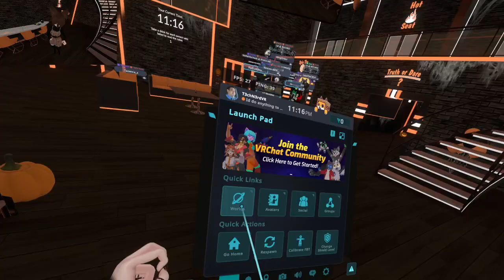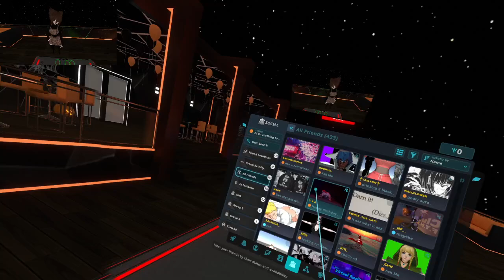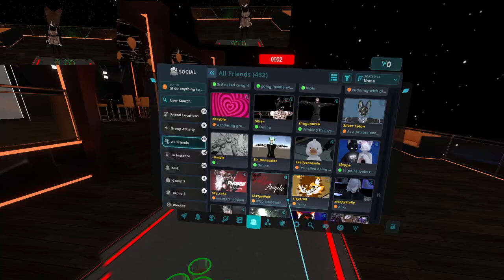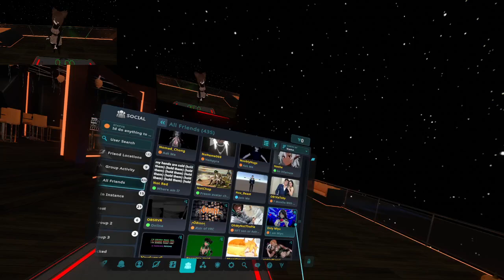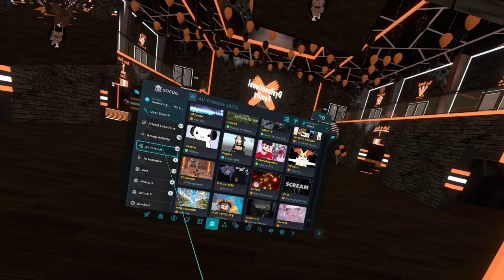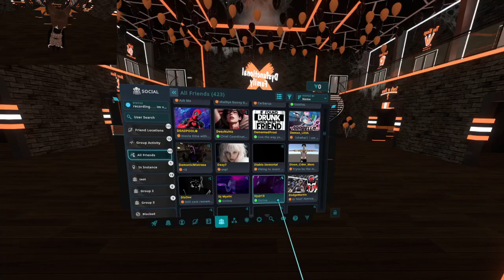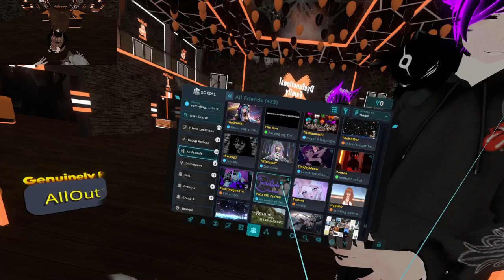2024 10 18 Friday Vrchat randomness